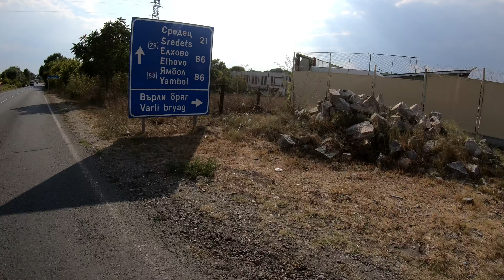Next Dotwatching Race - Pure Peak Grit - 3-5 September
As soon as I get a dotwatching link I'll share it here:

Pure Peak Grit (PPG) is a road cycling route linking together virtually every categorised climb in the Peak District National Park, and the ‘Greatest 100 Cycling Climbs’ around it.

The ride is 600km long with over 13,500m of ascent. It includes at least 42 fearsome hills with gradients of between 10-25%.

The inaugural PPG was undertaken by 10 women in 2019, with 4 successful completions; 2 of them within the 48 hour time challenge.

Our first publicly open PPG event was due to start on 12th June 2020, but had to be postponed due to Covid-19. We’re excited to share that the new date is set for 3rd September 2022. Whether you can hack the hillage in 48, 72 hours or manage to complete it at all, this unique ride promises an incredible and unique challenge.

PPG is closely tied to the Friends of the Peak District and The Heeley Institute. Through registering to ride, a portion of the fee will go directly towards supporting these two local charities.

- Camera Equipment -
GoPro Hero 6 Black,
GoPro Hero 5 Black for Helmet cam
ProStandard Grill Mount (mouth mount)